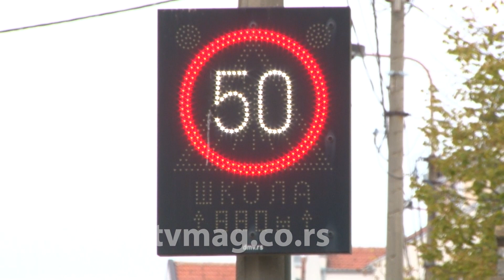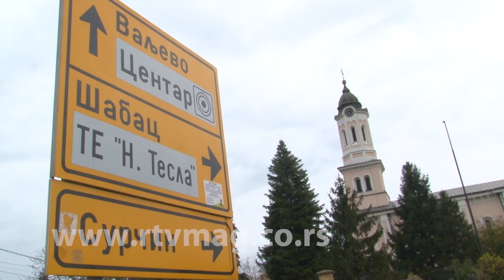Obrenovac, 2.11.2019. slike jutra